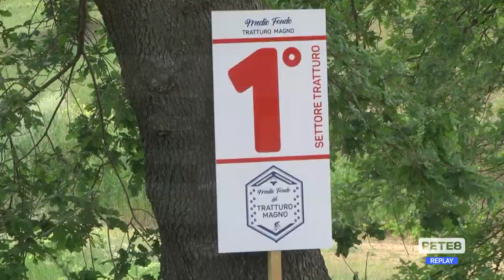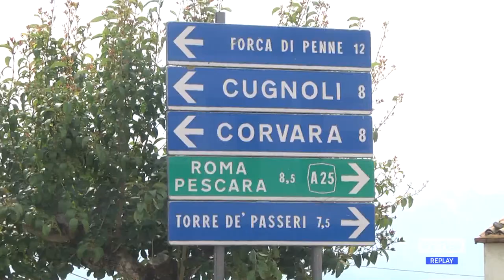Tratturo Magno, spettacolo a Rosciano